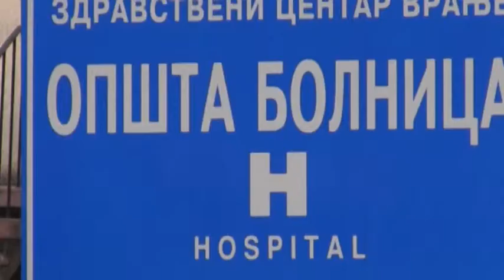Rezultati standardizacije Upitnika "Uzrast i razvoj deteta" 03 06 2019